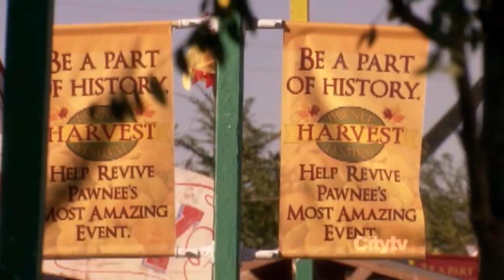Spread a Little Joy (Leslie/Ben)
Spoilers up through "Road Trip"

I think this might my favorite song for Leslie ever.  I just hope I did it justice.

Title: Spread a Little Joy
Artist: Lauren Kennedy
Composer:  Andrew Lippa